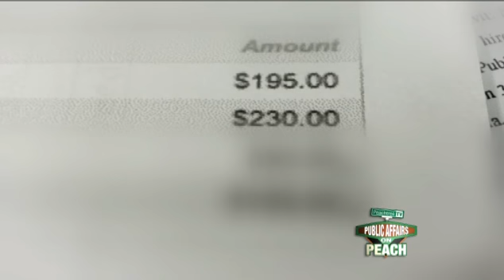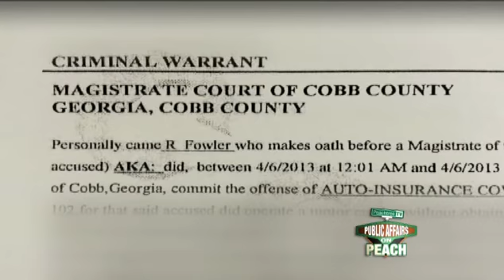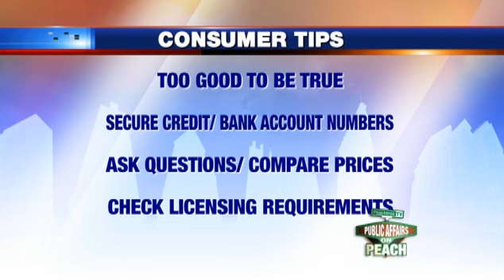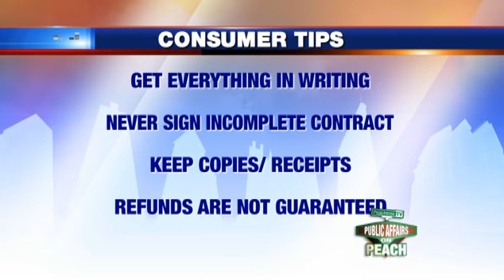Episode 182 - CBS Atlanta Investigates - Segment 3